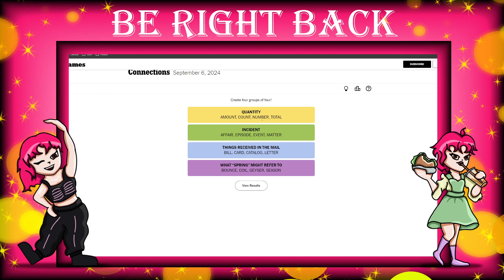Cute Witchy Time! - Ad Mika and the Witch's Mountain Act 1